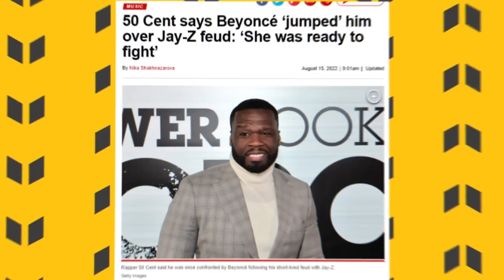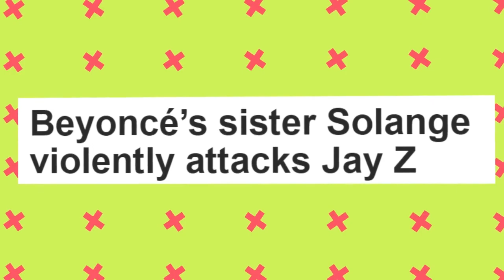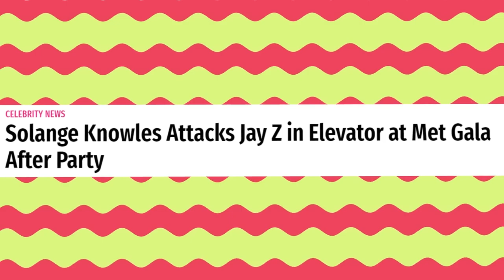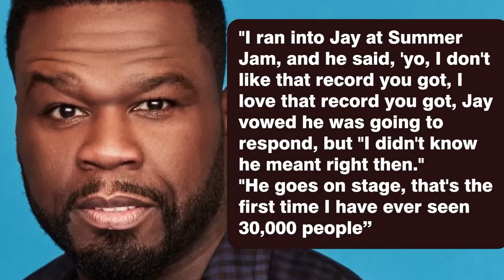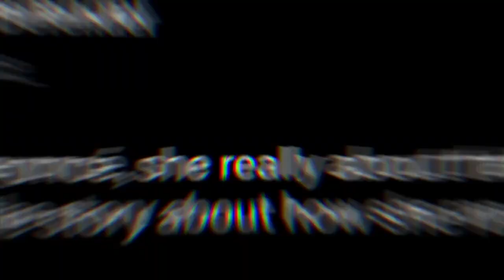Beyoncé CONFRONTS 50 Cent For Calling Her And Jay Z An Evil Couple